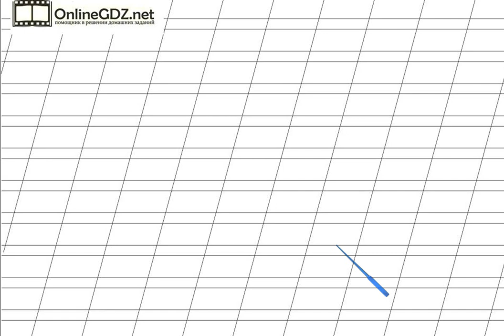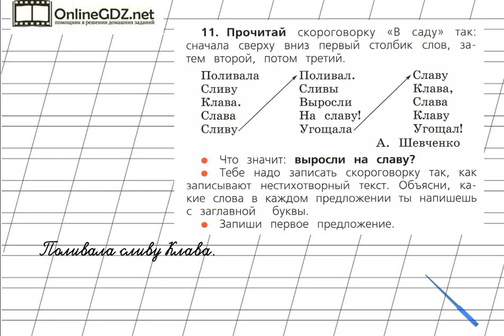Страница 127 Упражнение 11 «Заглавная буква в словах» - Русский язык 1 класс (Канакина, Горецкий)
В упражнении №11 на странице 127 надо уметь отвечать на вопросы к прочитанному стихотворному тексту,  а также уметь правильно писать заглавную букву в именах собственных. Справиться с этим упражнением будет легко, если сначала вы посмотрите видео с подробным объяснением.